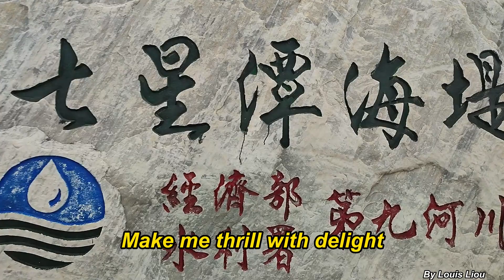Elvis Presley - I Want You, I Need You, I Love You(Lyrics)花蓮七星潭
"I Want You, I Need You, I Love You" is a song written by Maurice Mysels and Ira Kosloff, and produced by Steve Sholes. It is best known for being Elvis Presley's seventh single release on the RCA Victor label. It was released in May 1956, becoming Presley's second number 1 single on the country music charts, and peaking at number 3 on the US Billboard Top 100 chart, an earlier version of the U. S. Billboard Hot 100. Before the creation of the Billboard Hot 100 chart in 1958, there were a number of charts including Jukebox plays, Store charts, and Airplay charts; the song reached number 1 on the Billboard Top Sellers in Stores chart.